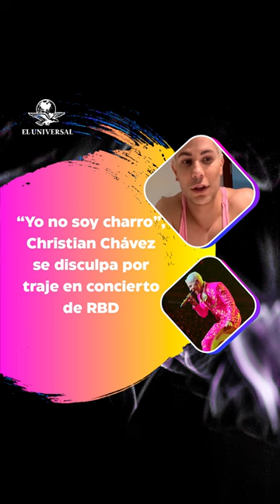Esto dijo Christian Chávez tras críticas por traje de Charro Rosa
El cantante Christian Chávez aseguró que su intención no fue la de ofender a alguien, sin embargo, hizo unas precisiones sobre su atuendo